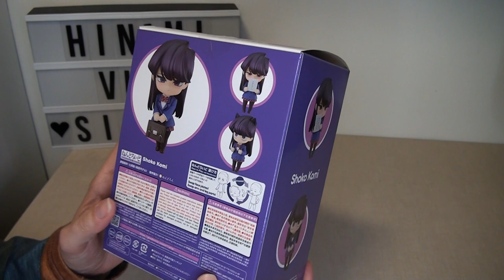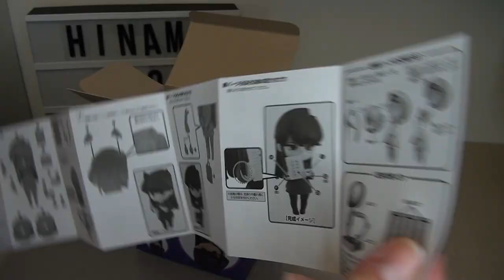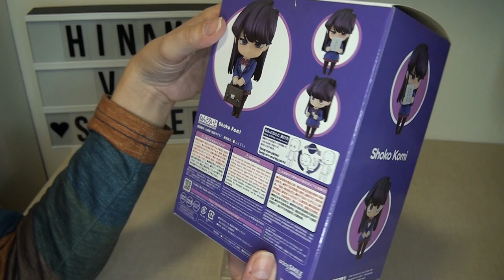💚Komi-san Nendoroid 1853 | ¡¡UNBOXING EN ESPAÑOL!! Komi can't Comunicate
Kon-nichiwa, (´｡• ω •｡`) Aquí os enseño a Komi, protagonista del manga/anime Komi-San no puede comunicarse (Komi-san wa, Komyushō Desu) en su nendoroid número 1853.

Categoría: Nendoroid
Número: 1853
Personaje: Shoko Komi / Komi Shouko
Videojuego: Komi-San no puede comunicarse (Komi-san wa, Komyushō Desu)
Fecha lanzamiento Japón: Octubre 2022
Fabricante: Good Smile Company
Escultor: Nendoroid / Shichibee